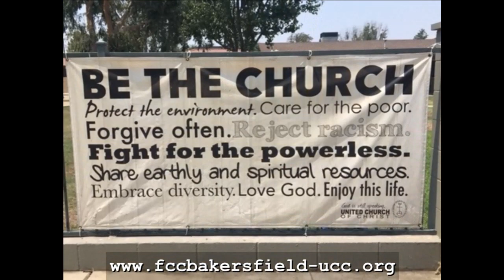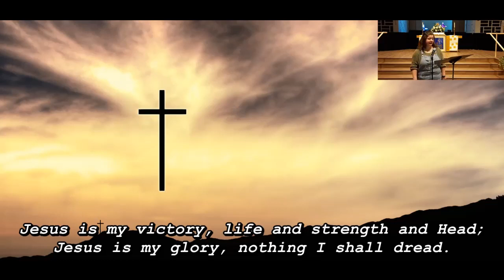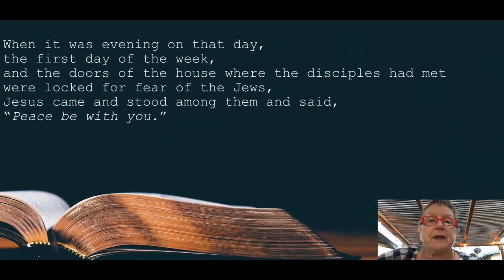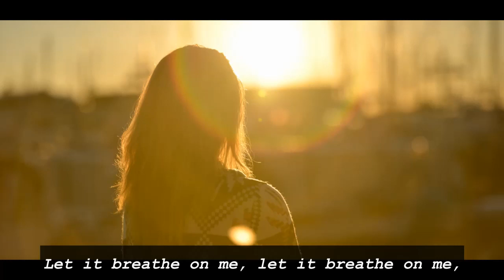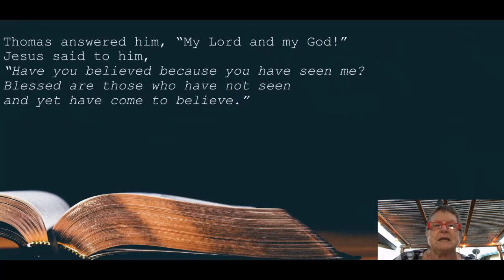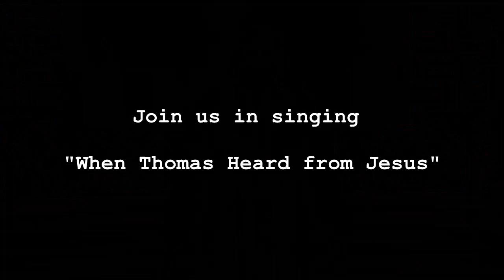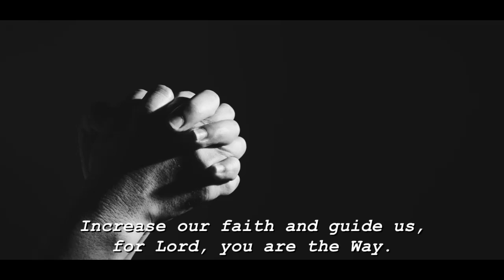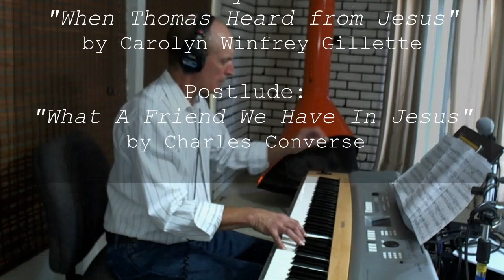5.10.2020 FCC Sunday Worship Service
Sunday Worship Service-This service is a continuation of the series on the Resurrection Appearances of Jesus, and today we are focusing on the Disciple, Thomas.